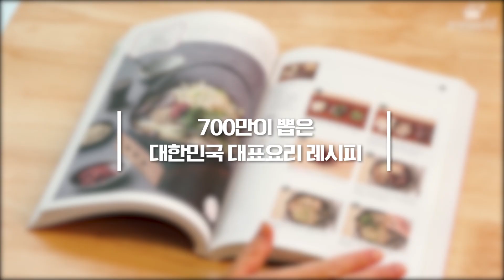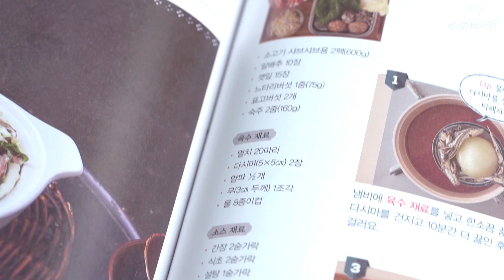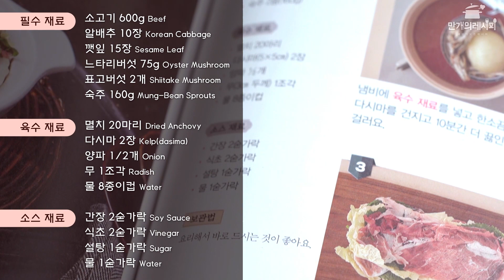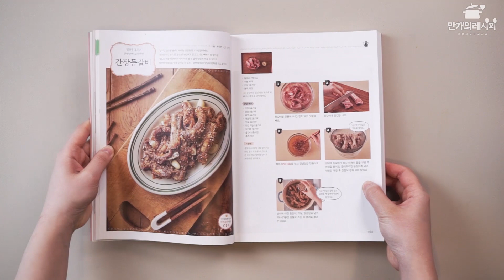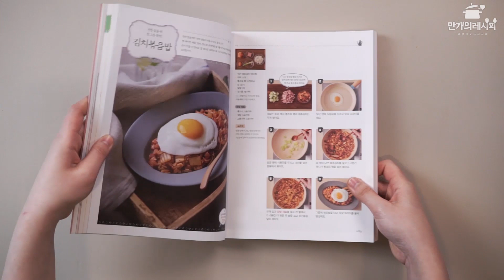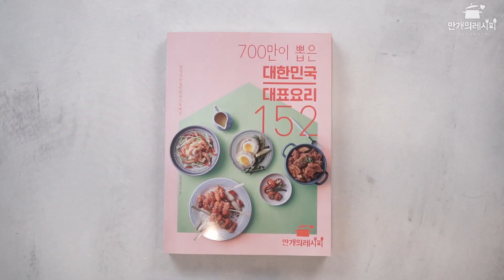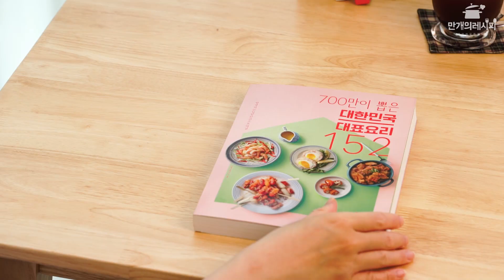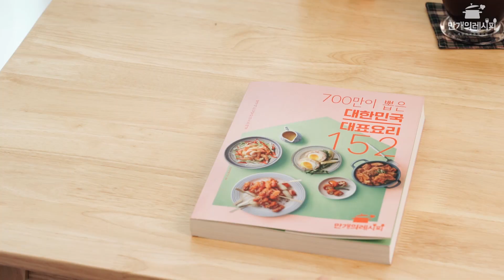🔥 700만이 뽑은 대한민국 대표요리 레시피 🔥 [만개의레시피]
테마별 BEST 요리를 한눈에 ~! 국물부터 볶음밥까지!! 골라바바
0:06 오징어순대
2:52 밀푀유나베
5:21 간장등갈비
7:25 김치볶음밥
9:00 부대찌개
10:07 열무비빔국수
12:22 파김치
14:38 간장떡볶이